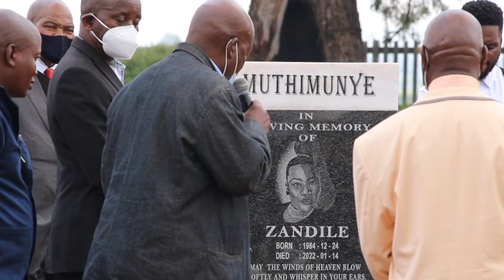FUNERAL SERVICE OF ZANDILE MTHIMUNYE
FUNERAL SERVICE OF ZANDILE MTHIMUNYE | BORN 24 DECEMBER 1984 | DIED 14 JANUARY 2022| TIME 08:30 AM |